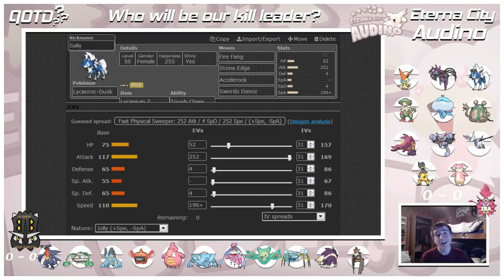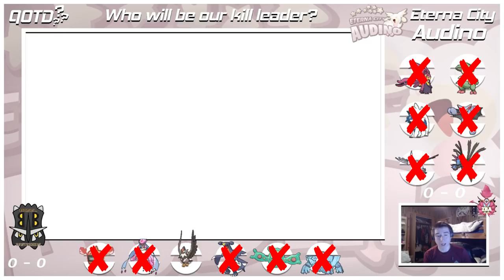Will-Oh-No! | IBA Season 5 Week 1 | Eterna City Audino vs Basel Bastiodons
Match starts at around 7:30

Come and support your favorite coaches!

While some other music (such as the run theme) is provided by Ross Bugden, check him out

Download the Pokemon HGSS/BW Fonts that I use! (Not the normal Pokemon font)